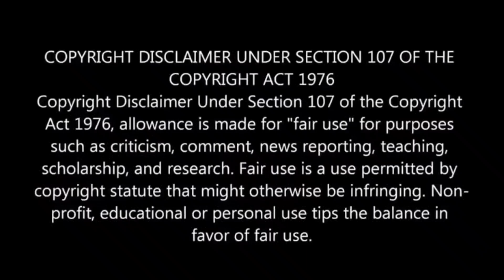ஊர் கட்டுப்பாடு Part 2| Mr.kettavan 2.0 | தமிழ் விளக்கம் | Best Movie Review In | Tamil ✔️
=== Welcome to Mr.kettavan2.0 ==

Lastly these videos are to educate people in an entertaining fashion. Given these are very short videos, the short parts we use within them act as a catalyst to further reading.